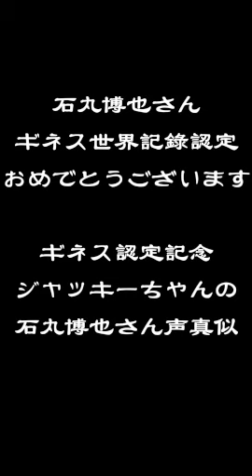《石丸博也》さん 【ギネス世界記録認定】 おめでとうございます！！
石丸博也さんが、
【同じ声優による同一俳優への吹替え映画の最多数】(75作品)
という偉業で
【ギネス世界記録】に認定！！